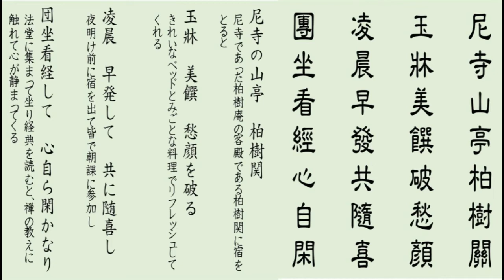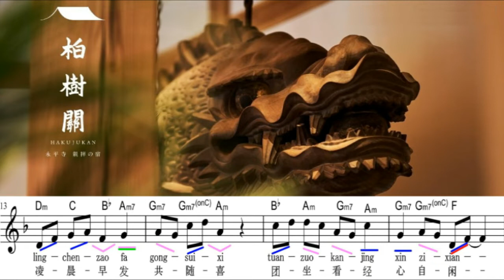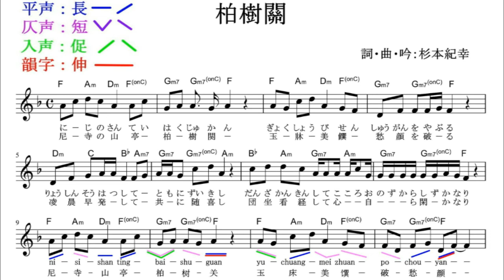『柏樹關』自作(日中バイリンガル詩吟 第20作)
0:00 日本語訓読
0:42 現代中国語
1:21 日本語漢字音
2:00 日本語訓読
　日中バイリンガル詩吟シリーズは、中国語吟誦に加え、その旋律で日本語漢字音や訓読でも歌うという試みです。編曲を工夫した伴奏もつけています。
　前回に続き、永平寺の機関誌『傘松』12月号に投稿し掲載していただいた詩に曲をつけてみました。今回は、現代中国語声調にあわせた旋律で歌う依字行腔による中国語吟誦の曲を先に作りました。その後、その旋律にできるだけ合わせた日本語歌詞を組み込みました。ありふれた単純なメロディーになったためか、平仄や押韻に応じた平長（平声は長く）、仄短（仄声は短く）、入声促（入声は詰めて）、韻字拖音（押韻は引き伸ばして）は、明確につけられませんでした。

中日雙語吟誦第20作《柏樹關》自作

    中日雙語吟誦系列除了漢語的吟誦之外，還以其吟誦的旋律來演唱日語的漢字音和譯文，也有在編曲上下功夫的伴奏。
    繼上一次之後，在永平寺的機關雜誌《傘松》12月號上投稿並刊載的詩上試著加了曲子。 這次，我們先製作了配合現代中文聲調的旋律演唱的依字行腔的中文吟誦曲。 在那之後，盡可能地配合了那個旋律，加入了日語歌詞。 也許是因為旋律很普通，平仄和押韻的對應平長（平聲長），仄短（仄聲短），入聲促（入聲促），韻字拖音（押韻延長）沒有明確的加上。

中日雙語吟誦系列
①《黃鶴樓送孟浩然之廣陵》
②《垓下歌》
③《贈汪倫》
④《靜夜思》
⑤《春望》
⑥《陽關三席》
⑦《楓橋夜泊》
⑧《春曉》
⑧《春曉》日語漢字音追加版
⑨《早發白帝城》
⑩《絕句四首其三》
⑪《偶成》
⑫《小池》
⑬《清明》
⑭《客至》
⑮《出塞》
⑯《早發白帝城》五線譜追加版
⑰《春望》五線譜追加版
⑱《題西林壁》
⑲《永平寺川》